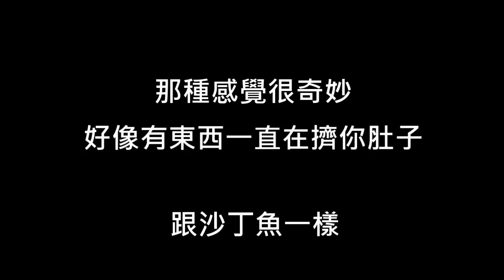【小玉】小玉懷孕!體驗了生小孩的痛覺地獄!?【電療模擬懷孕】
我好像生了一世紀的人,該死